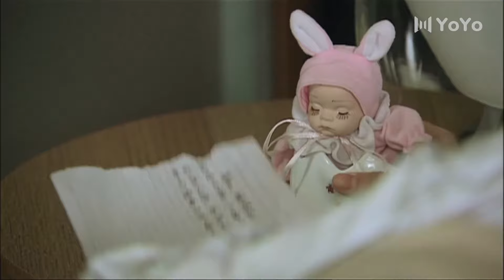灰姑娘因與總裁吵架被車撞，總裁後悔莫及，親自抱她去醫院！💖 Chinese Television Dramas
TMMDSJ
剧名（Drama Name）：甜蜜蜜